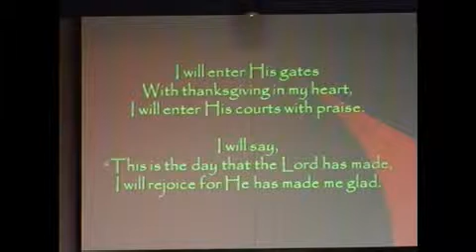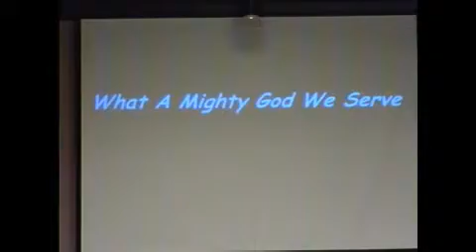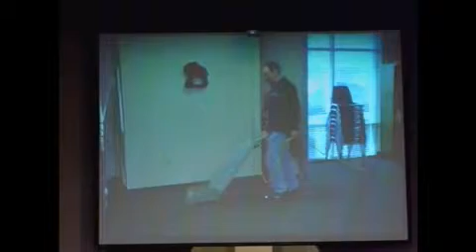All Together - early worship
Recorded on 1/27/2013 Dr. Steve Ayers' sermon comes from Psalm 19 and 1 Corinthians 12:12-31a; solo by Haylee Frazier - Amazing Grace, My Chains Are Gone.